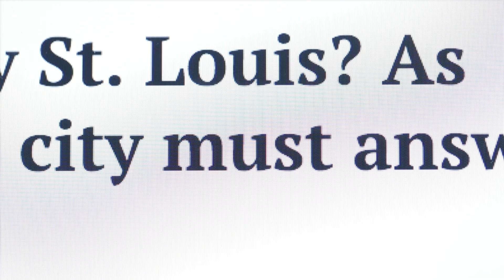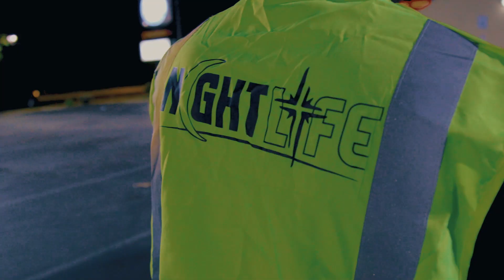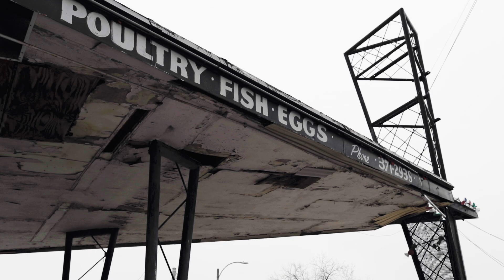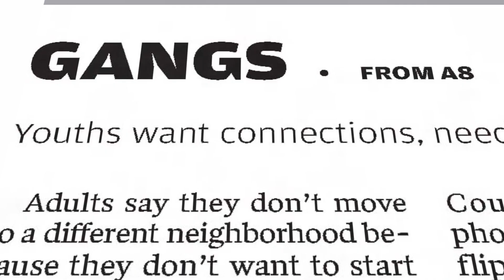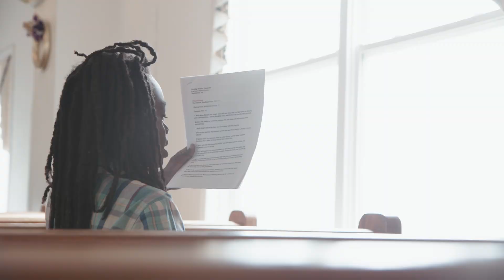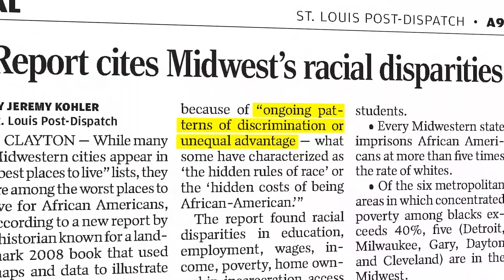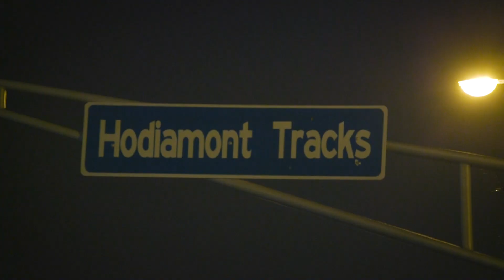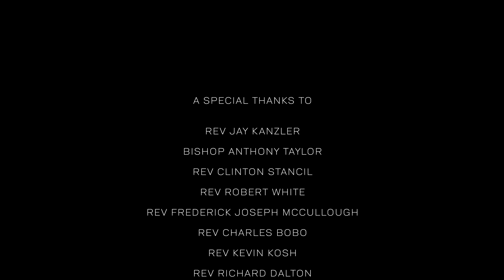Night Life (2022) | Full Movie | Documentary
The gripping story of Reverend Kenneth McKoy, known to St. Louis as the Pastor of the Streets and his Nightlife Ministry's mission to fight an epidemic of mental illness and drug addition while they actively interrupt the gun violence crisis within a city notoriously known for being the murder capital of America.